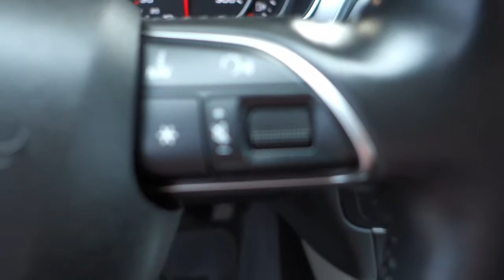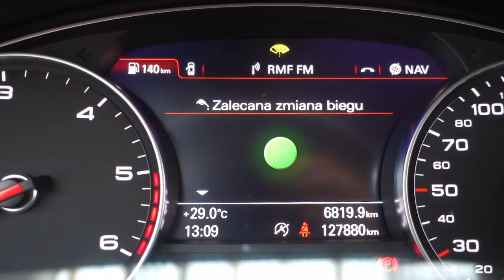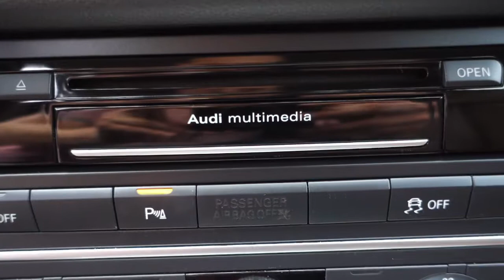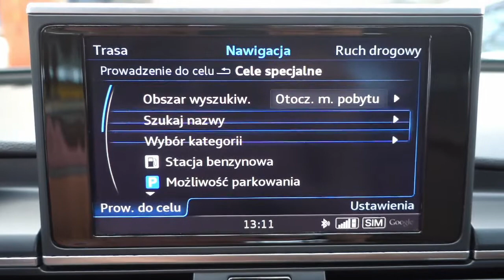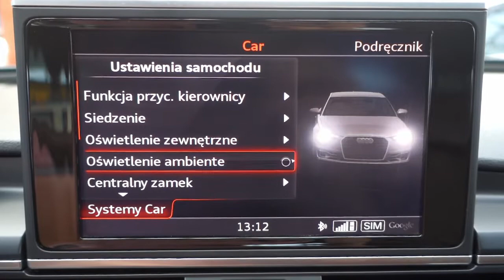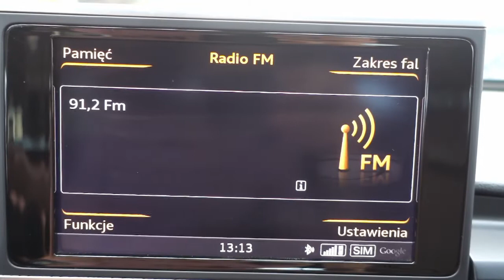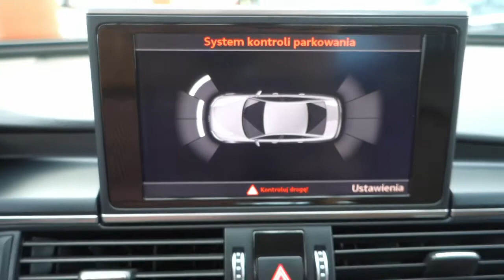Audi A6 (C7) Limousine 2.0 TDI Ultra (190 KM) Skóra NAVI BiXenon [ Auto Centrum Bracia Sikora ]